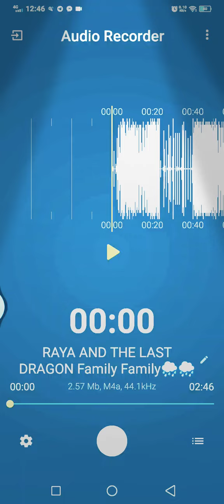RAYA AND TDHY VS M RE HD TRM TRX X X X X 4 3 2 2 0